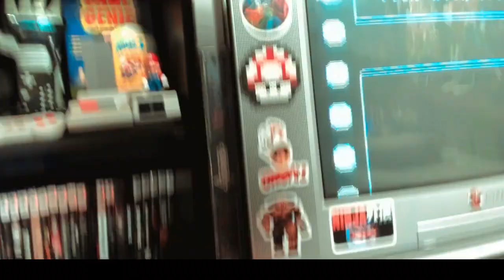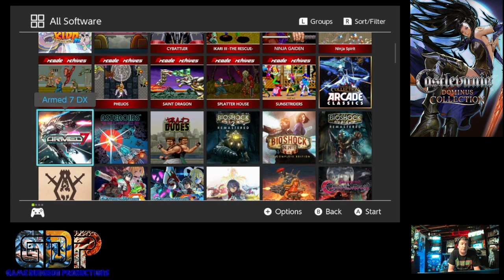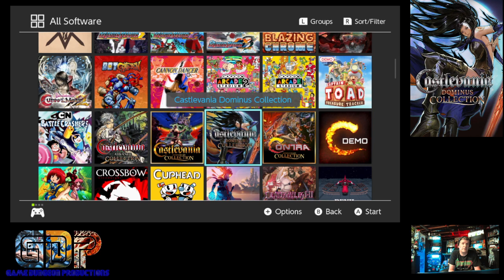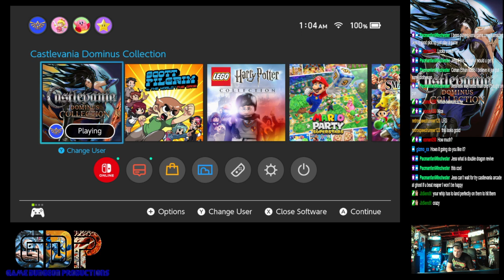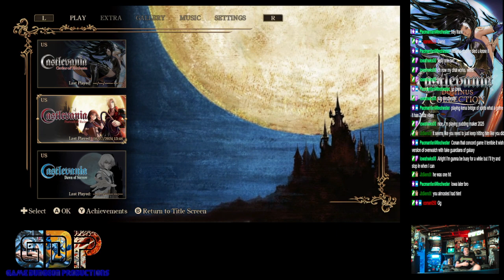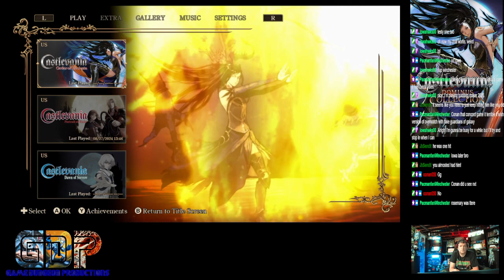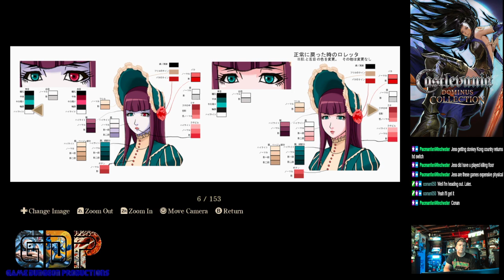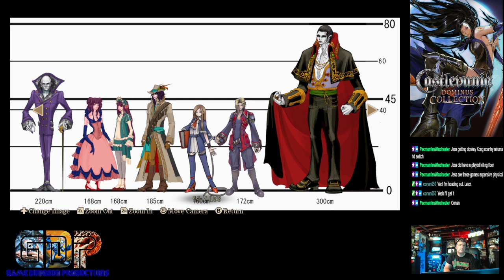Finally a NEW Castlevania Game!